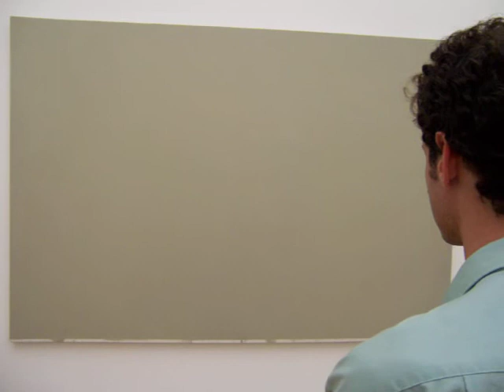jeremy looking at brice marden's montana